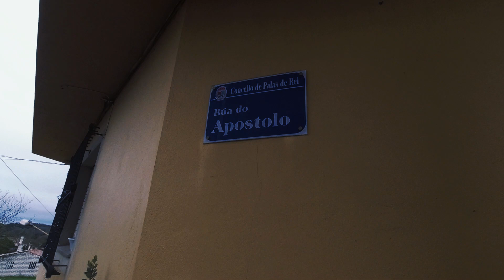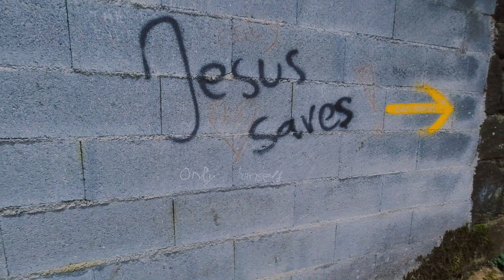Camino stage #3 Palas de rei - Melide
Today was a shorter day. We are still in a good mood